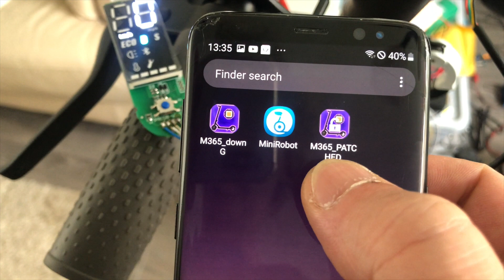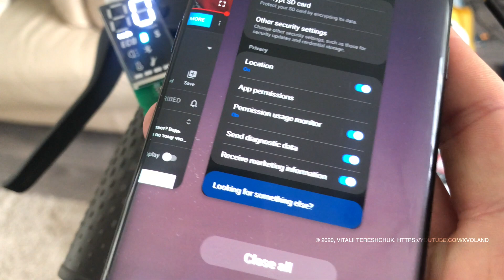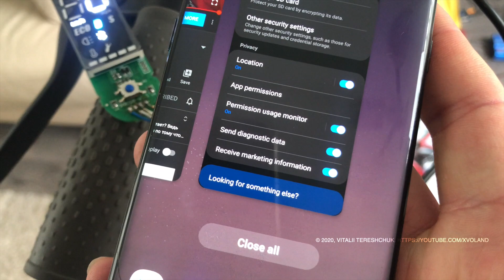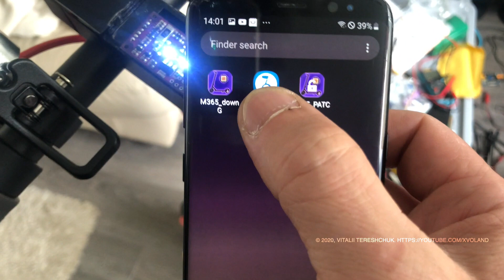🛠 Fix Samsung Wireless Bluetooth issue connection to e-bike Xiaomi M365 or PATONA E-Scooter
In this video I’m showing how to solve the problem of wireless connection via bluetooth to the bike Xiaomi M365, Minirobot or PATONA E-Scooter

• Upgrade M365 Pro Dashboard for Xiaomi M365 Scooter BlueTooth

• Universal Waterproof Panel Dashboard Xiaomi Mijia M365